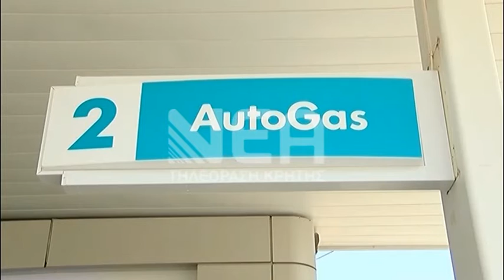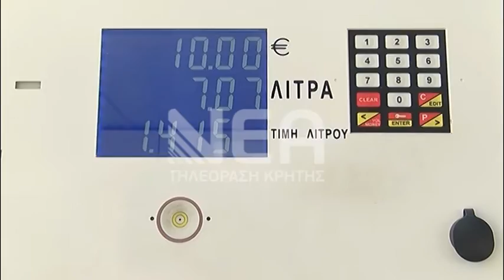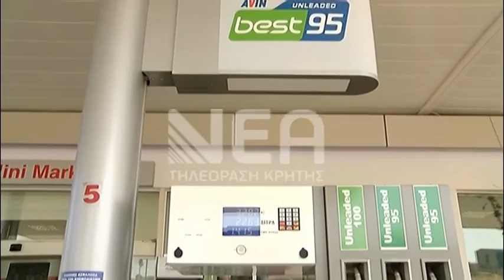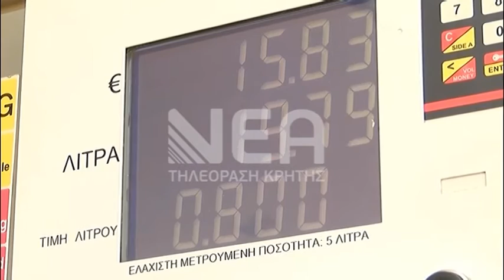ΠΡΟΣΤΙΜΑ ΣΤΙΣ ΠΕΙΡΑΓΜΕΝΕΣ ΑΝΤΛΙΕΣ